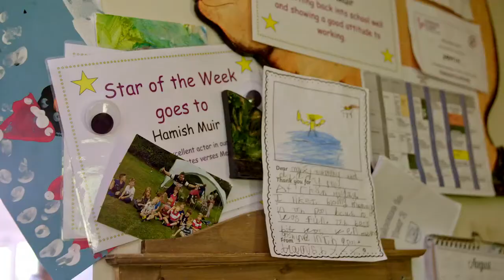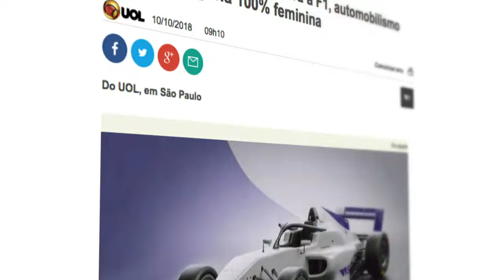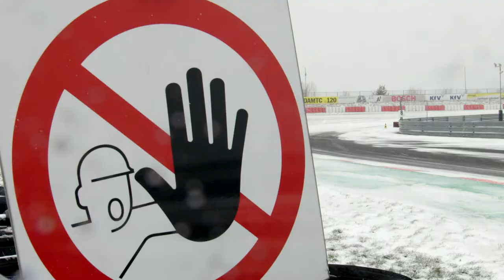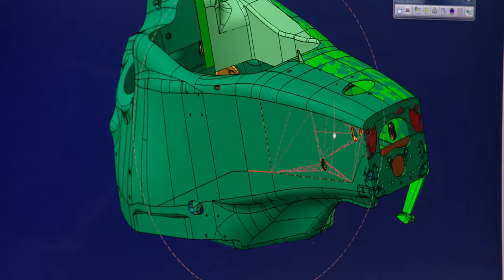W Series: Driven - Episode 1 - The Ice Women Cometh (1\2)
There are icy encounters on and off the track as 54 of the world's top drivers battle to become part of a historic all-female racing series